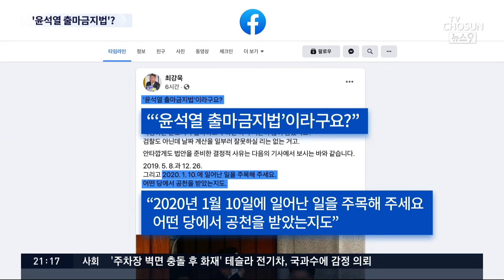최강욱, '윤석열 출마금지법' 발의 논란…"출마하려면 1년 전 사직" [뉴스9]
이런 상황에서 열린민주당 최강욱 의원이 윤석열 총장의 대선 출마를 염두에 둔 것으로 보이는 법안을 냈습니다. 현직 검사와 법관은 퇴직후 1년 동안 공직선거에 출마하지 못하도록 하는 법안입니다.